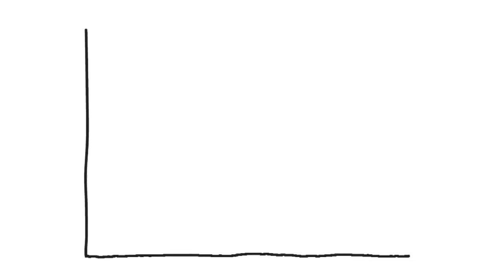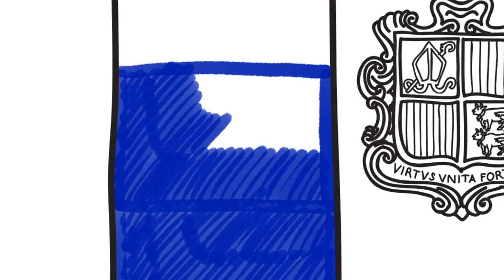How to Draw the Andorra Flag - Coloring Pages for kids - Draw an Andorran Flag | Tanimated Toys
How to Draw the Andorra Flag - Coloring Pages for kids - Draw an Andorran Flag is presented by Tanimated Toys.

This how to draw Andorra flag tutorial is perfect for any baby, toddler, kid or anyone else who wants to learn how to draw the flags of the world!

The simple drawings in this video makes how to draw an Andorran flag easy for kids to follow, and it’s fun to make kids art! How to draw for kids and Coloring for kids should be a fun and engaging activity, and this how to draw Andorra flag video aims to make it an awesomely great time for babies, children and kids! I hope you enjoy learning how to draw the flags of countries!